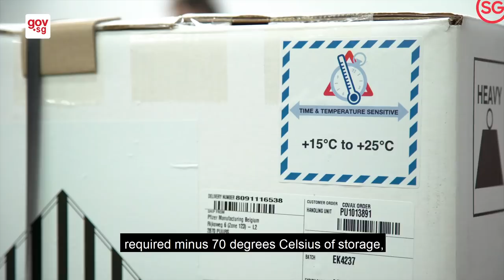Arrival of first COVID-19 vaccines in Singapore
The first batch of the Pfizer-BioNTech COVID-19 vaccine arrived in Singapore on 21 December 2020.

Minister for Transport Ong Ye Kung expressed his thanks to all involved in making this milestone possible.

He was speaking at a doorstop on 21 December 2020.